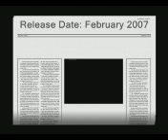Meet Shifra Shomron, Book Promo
During the last years of Gush Katif Shifra Shomron, then a teenager finishing high school, kept a diary and published several articles and poems about life in Neve Dekalim.

A glimpse at the author Shifra Shomron with a personal look into the writing of her first novel
Grains Of Sand: The Fall Of Neve Dekalim.